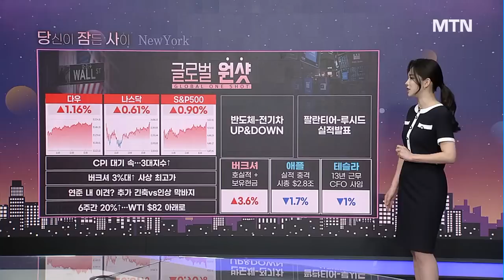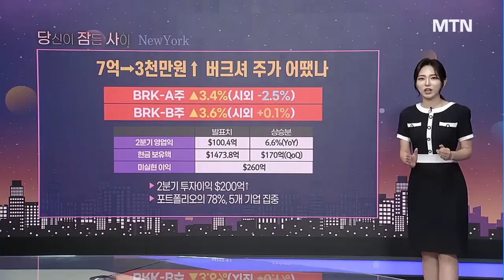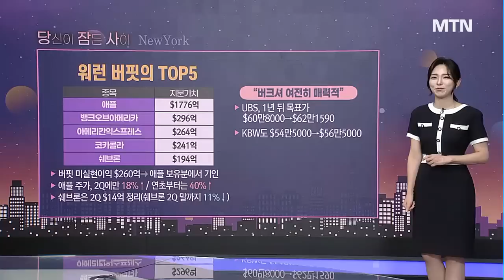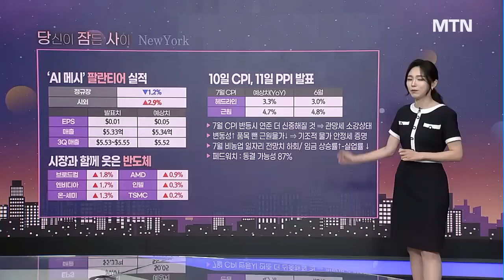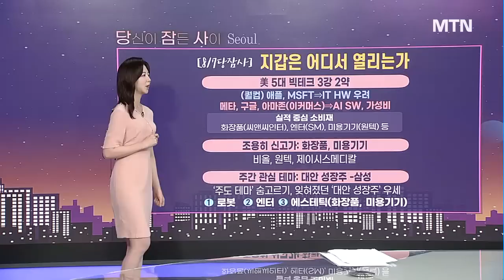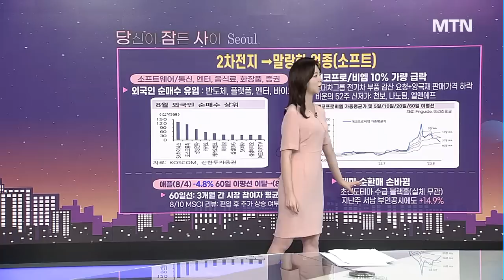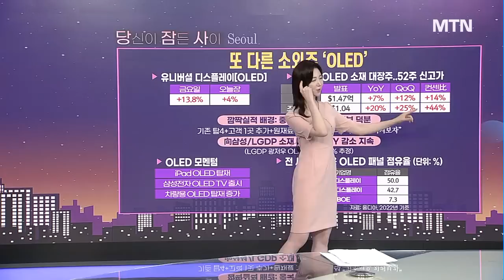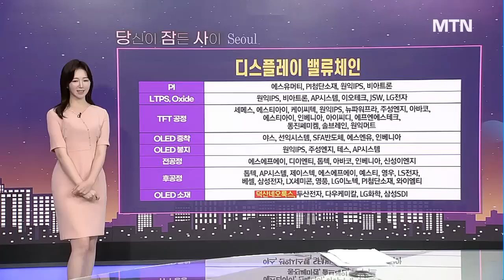[당잠사] 불같던 주도주 쉬니 "바닥 다졌다" 소외주 기회 왔나/ 머니투데이방송 (증시, 증권)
08/08  출발! 성공투자